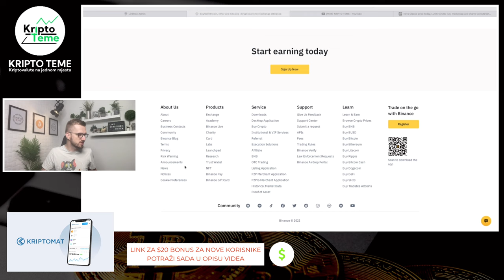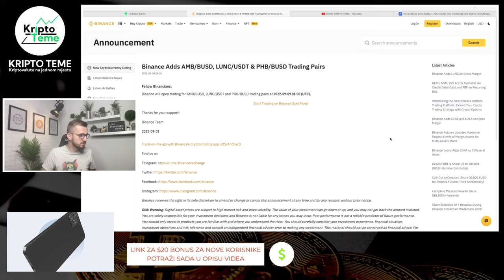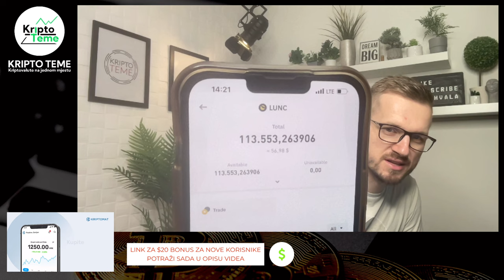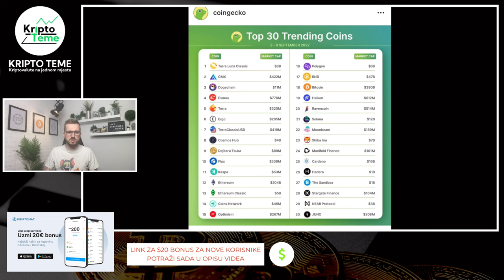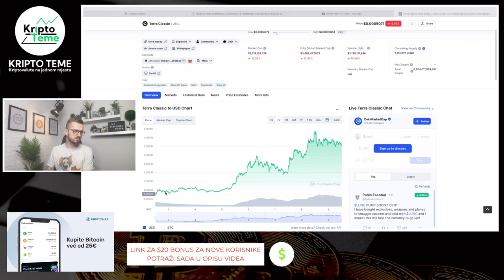LUNC STVARA NOVE MILIONERE U NOVOM BULL RUN-U ?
KRIPTOMAT MJENJAČNICA GLEDATELJIMA OVOG KANALA POKLANJA €20 kod prve registracije - Kupiš kriptovalute za €100 i dobiješ bonus €20 u Bitcoinu na račun ;)

TELEGRAM GRUPA SA VIŠE INFO O PROJEKTU VALIDUS

KAKO PROFITIRATI I ZAŠTO VEĆ PREKO 200.000 LJUDI ZARAĐUJE U OVOM PROJEKTU APSOLUTNO SVAKI TJEDAN

Moja najveća zarada u kriptovalutama ;) Kriptovalute i ulaganje u kriptovalute mnogima su osigurale veliku zaradu a ovo je projekt na kojem sam nekoliko puta zaradio jako dobar novac ;) Ako vas zanimaju kriptovalute, kripto teme i investiranje u kriptovalute onda pogledajte svakako ovaj kratki video ;)

bitcoin cijena
bitcoin cena
100 eur u kripto bitcoin